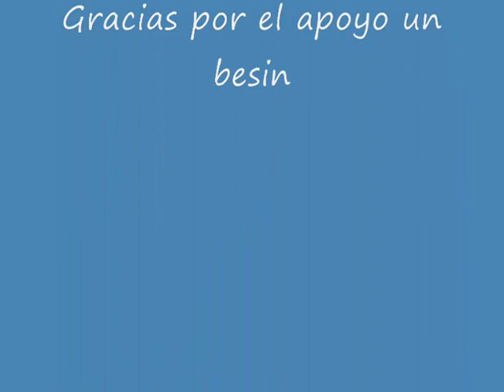Look en tonos Dorado,Malva y negro( Peticion Facebook)